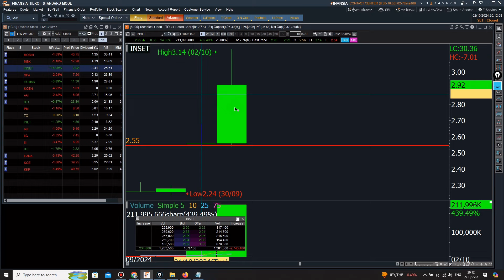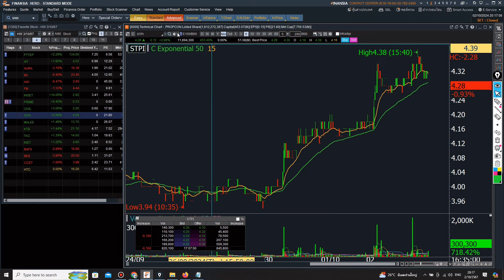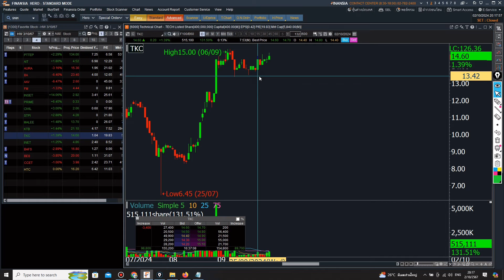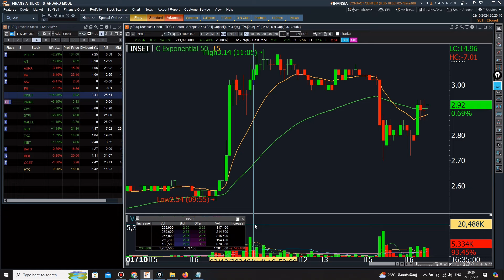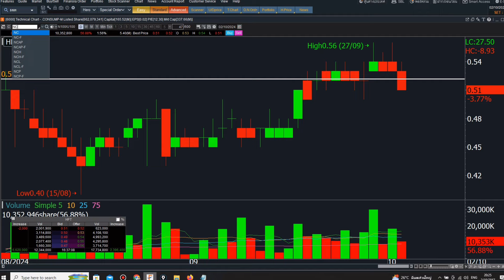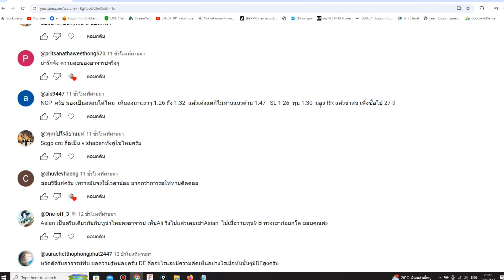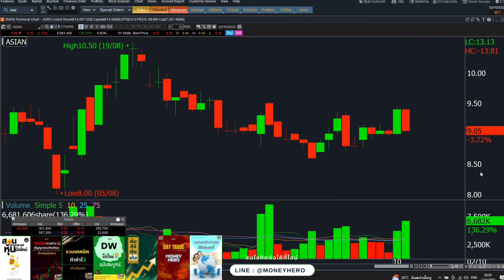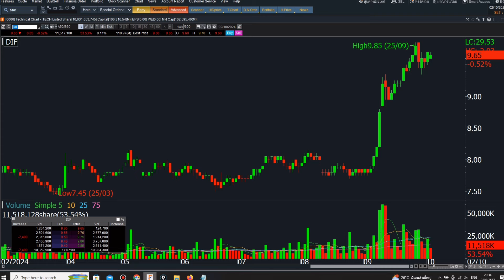ติวเข้มก่อนเทรด 3 ตุลาคม 2567 | Money Hero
สนับสนุนค่าขนมน้องเวลา ได้ที่ ธนาคารกรุงไทย(KTB)